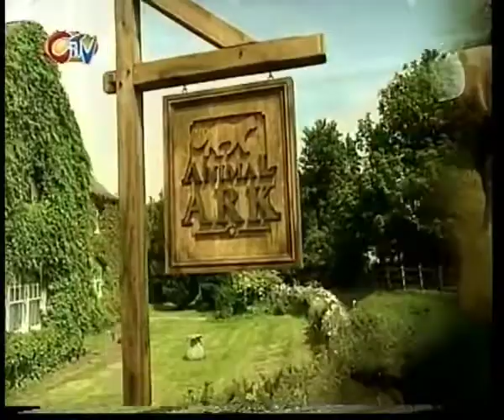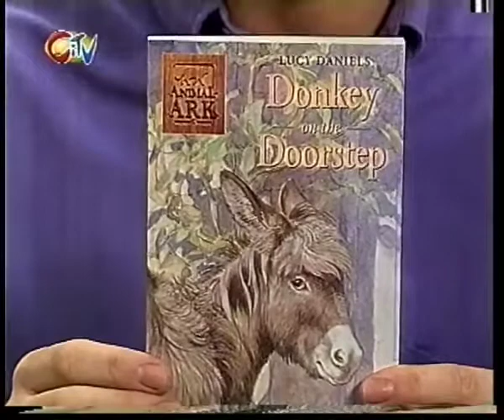Animal Ark - Donkey at the Doorstep (1997)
Original airdate: 1997

When animal lover Mandy Hope learns she is moving to the big city because of her father's new job, she must find a new home for her beloved donkey. Will she be able to find her beloved donkey a kind loving owner?

Also includes a bit of continuity going out of the show and an interview with Karianne Henderson originally airing live on this very day (26th May 1998)

Thank you to an anonymous viewer for this long lost episode!